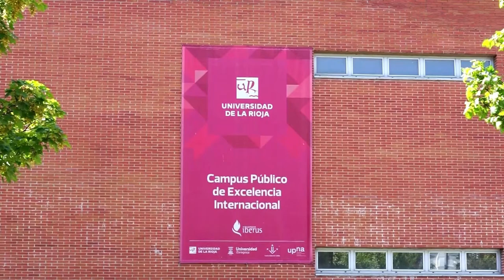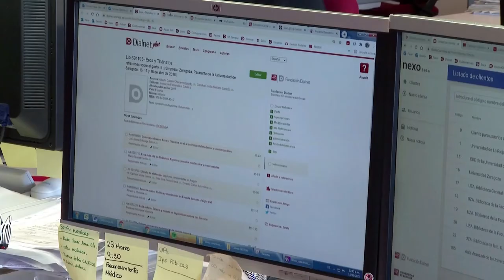30 Aniversario UR | La Historia de la UR a través de los presidentes de La Rioja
Los presidentes de la Comunidad Autónoma de La Rioja durante su creación y desarrollo, entre 1992 y 2022, José Ignacio Pérez Sáenz, Pedro Sanz, José Ignacio Ceniceros y Concha Andreu hacen repaso de los 30 años de Historia de la Universidad de La Rioja.